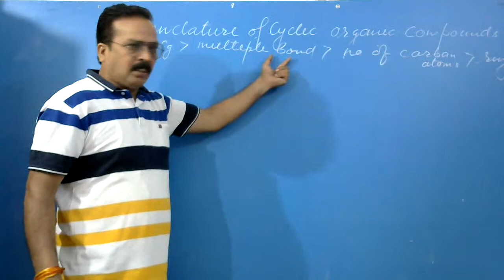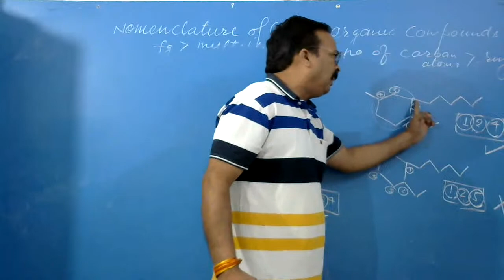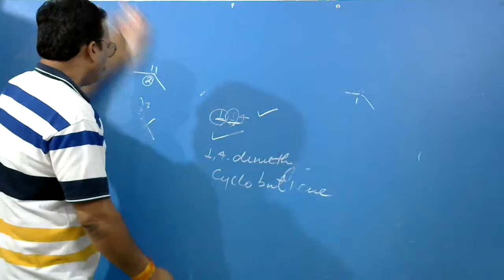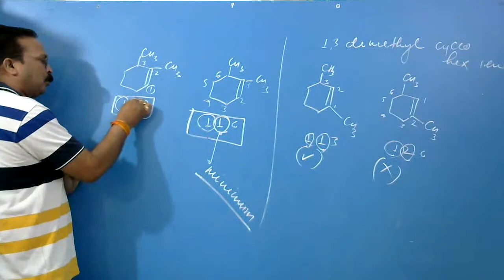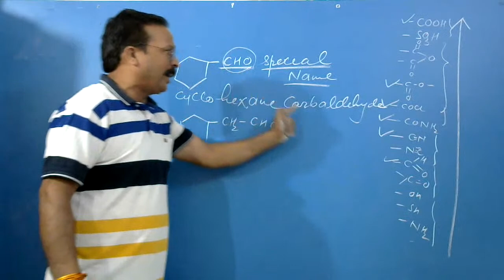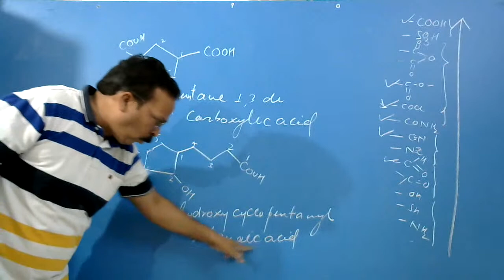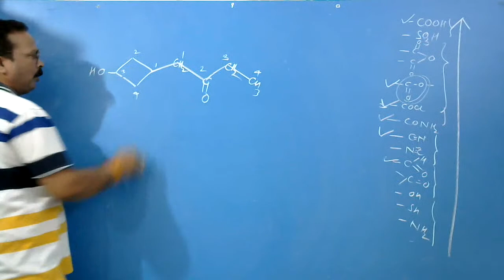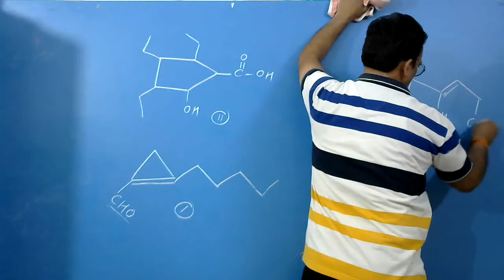Nomenclature of Cyclic organic compounds (Lecture 2) By Surendra sir